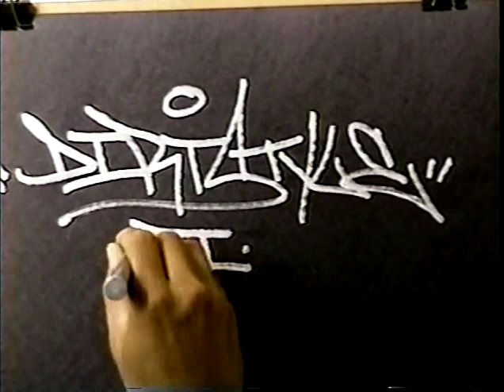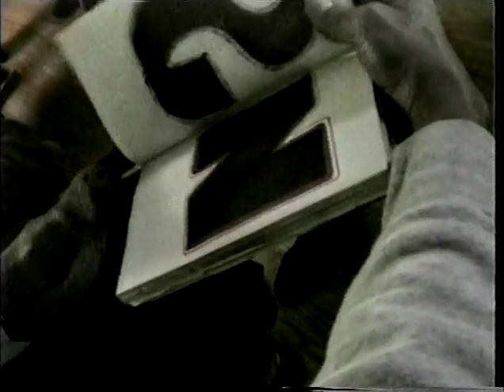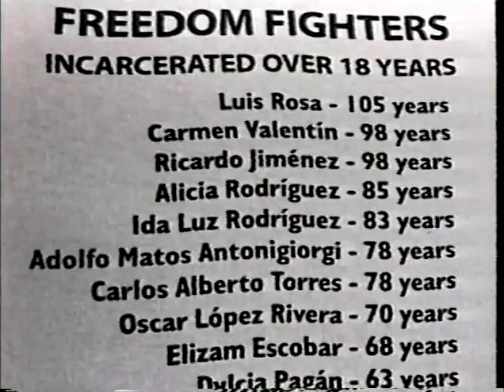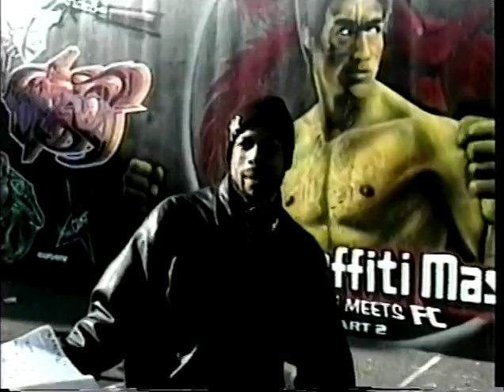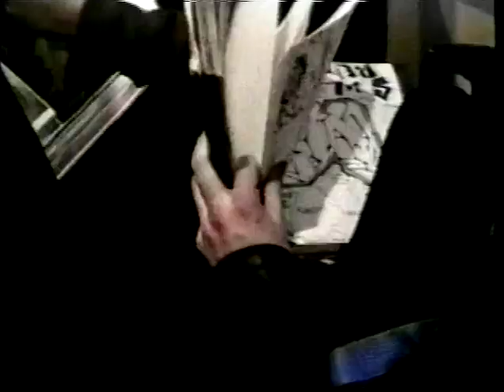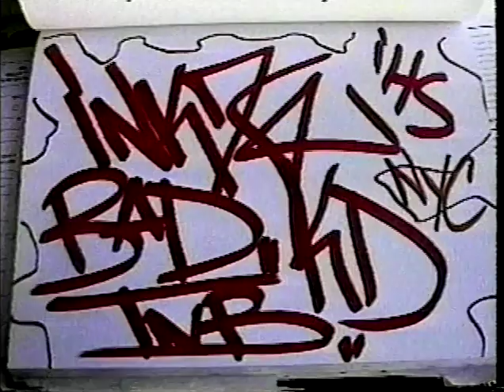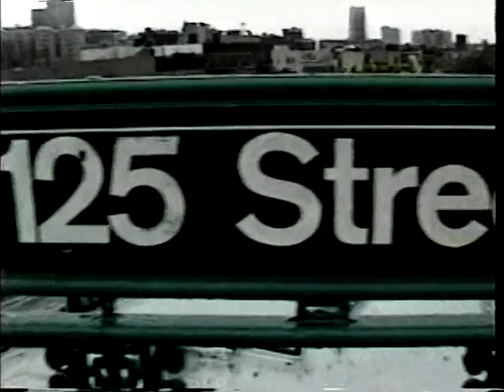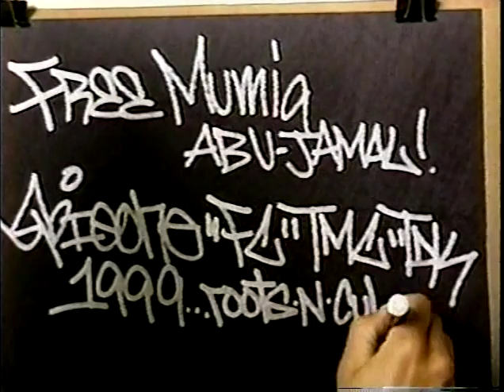Dirt Style 3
Follow videographer and writer SPIE TDK TMC FC & close brother Mike DREAM Francisco (R.I.P.) to NYC. “East Meets West” (@the Hugo Martinez gallery, 1998/1999) was the first collaborative aerosol style writing art show that brought out west coast Cali artists to New York City to paint with many original pioneers painters of the subway train movement of the early 1970’s.  Hang out with CASE 2 TFP (R.I.P.), TRACY 167, BRAIL, RETNA, SINER, & DUG TMF.  Celebrate Chaz Bojorquez’s 50th birthday at COCO 144’s home with SNAKE 1 & FLINT 707.  TEMPT K2S, DUKE, & DREAM TDK meet with RIFF170.  MICO as Latin Pride paints a homage to Puerto Rican Independence freedom fighters held as Political Prisoners in US jails. Chillin’ with SERGE FC TC-5 and his grandmother, revolutionary freedom fighter Yuri Kochiyama.  Walk through the Graffiti Hall of Fame in Spanish Harlem.  See the TATS/FC Bruce Lee production and many works up the west side in Washington Heights.  EX-VANDALS WICKED GARY, 3YARD BOYS STAN 153, & BAMA/AMRL speak about their GIZMO all graffiti writer Funk band. Wut up SNATCH CWK: Brooklyn!

it’s ruff cuts and Hi-8mm home video style, AKA: DiRtStYLE  #3